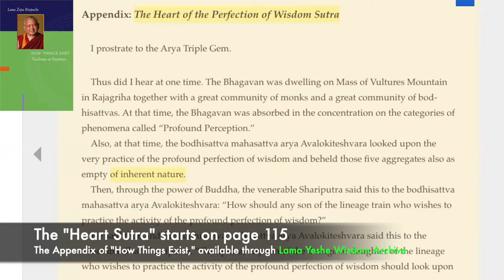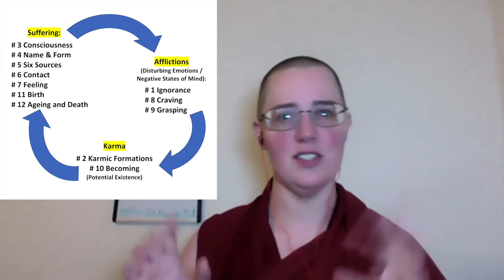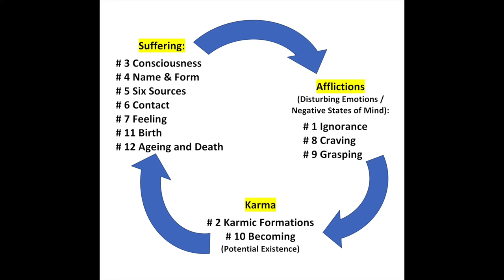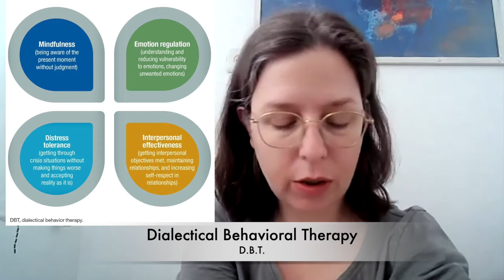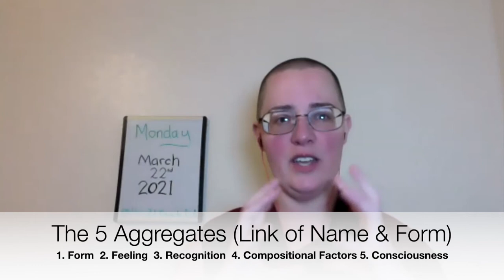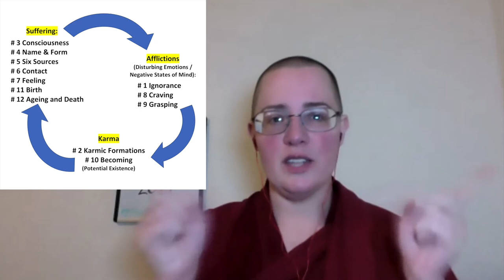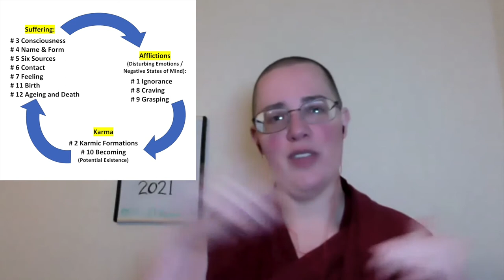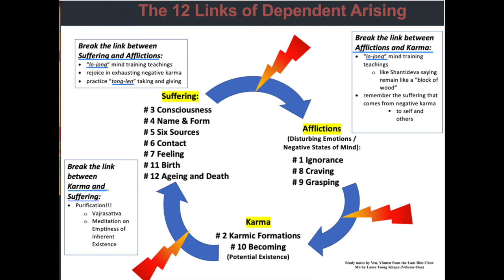7_C2_March 22_12 Links Discussion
Recorded live, March 22, 2021 for the Human Spirit: Buddhist Psychoanalytic Training Program based in Lod, Israel. This is class is called “Cohort Two,” and is in their third year of a seven year course.

Weeks One and Two Assigned Reading:

pages 80-83